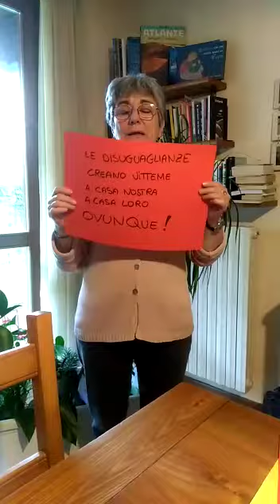7aprile2020 Health4All salutepertutteetutti